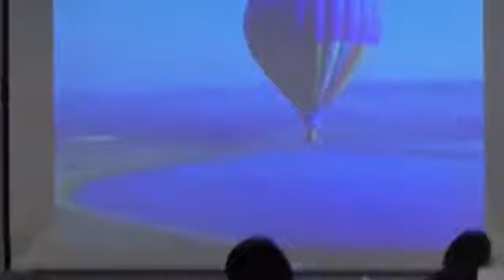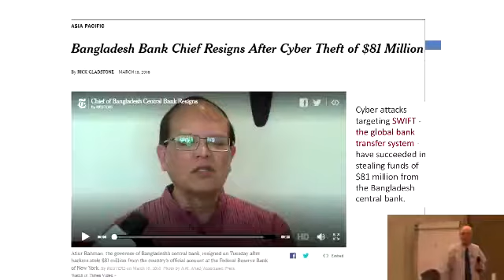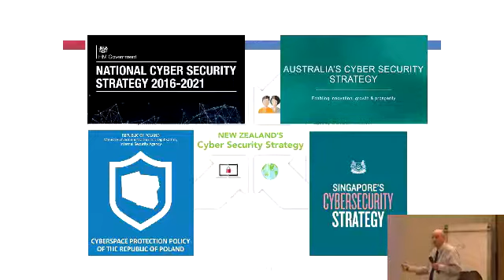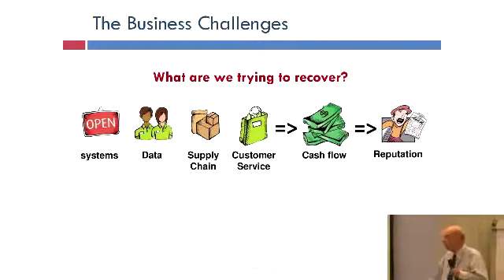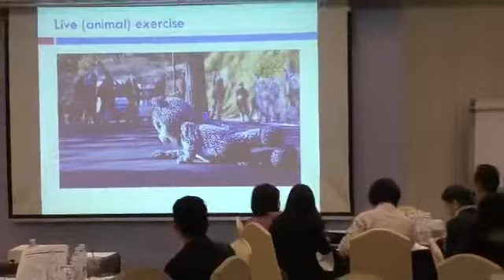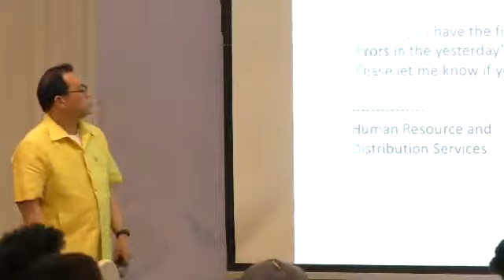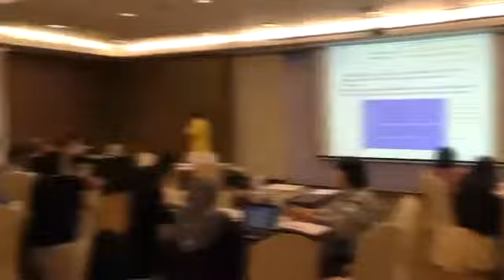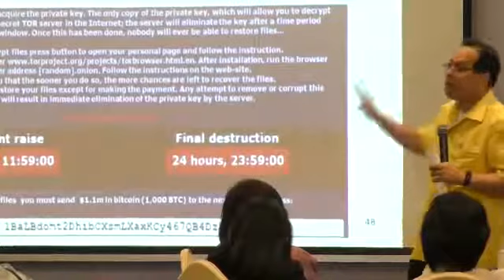20171103 ความปลอดภัยของคอมพิวเตอร์และเครือข่ายอินเตอร์เน็ต Cyber Security โดย Ishai Dror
โดย Ishai Dror
เนื้อหา: การบริหารความเสี่ยงที่เกี่ยวข้องกับความปลอดภัยของระบบคอมพิวเตอร์และเครือข่ายมีความสำคัญมากขึ้นเรื่อย ๆ สืบเนื่องจากการ Convergence ของกระบวนการดำเนินงาน โครงสร้างพื้นฐานของระบบคอมพิวเตอร์ เครือข่ายอินเตอร์เน็ต และฐานข้อมูลต่าง ๆ การประเมินความเสี่ยงเป็นวิธีการหนึ่งในการช่วยลดปัญหาความปลอดภัยของระบบคอมพิวเตอร์และเครือข่าย พร้อมทั้งวิเคราะห์แนวทางการป้องกันปัญหาความปลอดภัยของระบบคอมพิวเตอร์และเครือข่าย จากประเทศสิงคโปร์ เกาหลีใต้และเอสโตเนีย